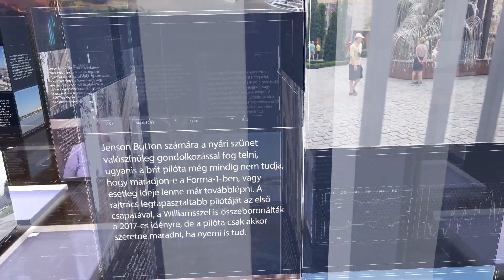PIRKADAT Breuer Péterrel: Baliga Kornél